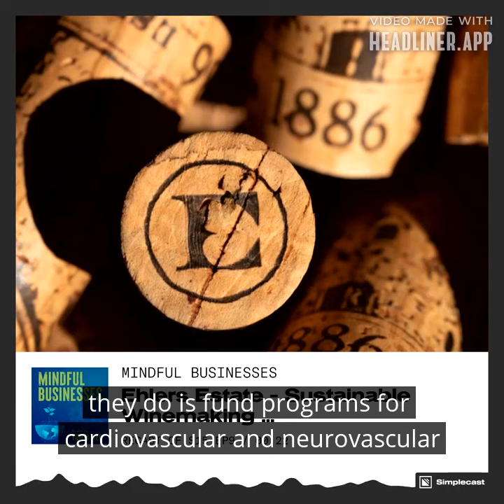Ehlers Estate - Sustainable Winemaking - Preview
With summer fast approaching, sipping a glass of wine, we wondered about the practices of vineyards - a highly competitive and commercialized industry. Around the same time we were pitched for an interview by Ehlers Estate for an interview with their General Manager and Winemaker. In our conversation with several of the mindful business leaders, we sought insights into the economics of running a sustainable and profitable business. The strategies that they use to achieve sustainable goals and still be profitable.